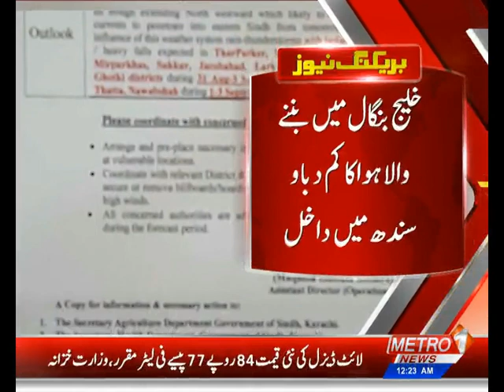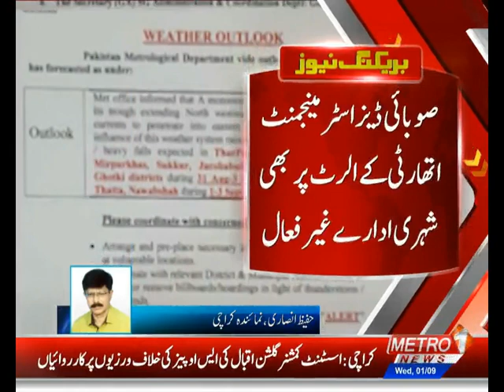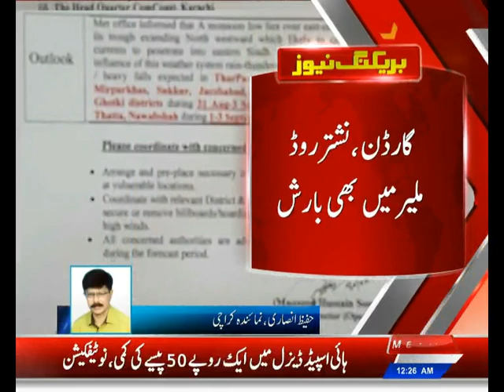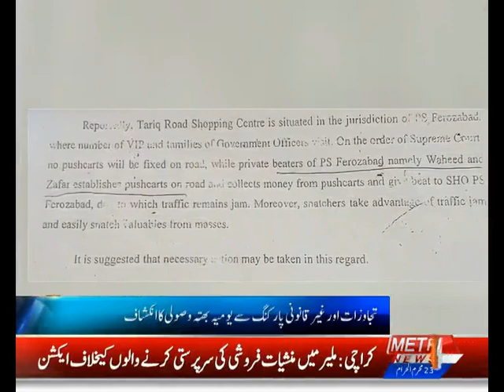Baldiyat News | Metro1 News | 1 Sept 2021